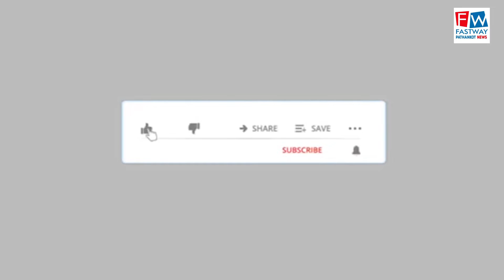साँझे उम्मीदवार ने की तालाब मामून में बैठक